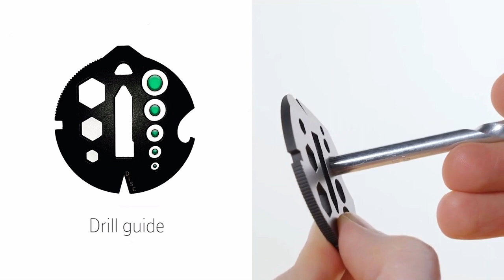MultiGear | The Ultimate Highest-Grade Multitool Gear | Future tech on youtube | Shop Now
MultiGear | The Ultimate Highest-Grade Multitool Gear
Available in Mighty Grade 5 Titanium with 14+ Features | Free Worldwide Shipping

The main purpose of this channel is to bring you into the conversation with the latest science, innovations in technology and much more in the new world of technology.
I also look forward to bringing you closer to future technology products in particular.

Future tech#Shop Now#new gadgets#tech videos#latest gadgets#gadgets 2021#smart gadgets#invenciones#future tech 2021#new technology#amazon#indiegogo#kickstarter#kickbooster#thegadetflow